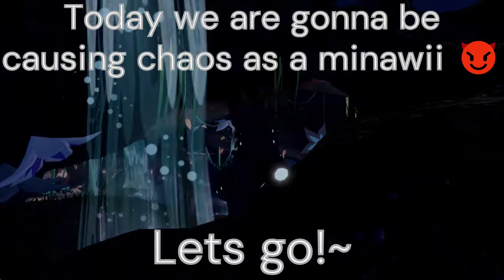CAUSING CHAOS AS A MINAWII! Cos chaos (Creatures of Sonaria Roblox)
Today we are being an annoying minawii 😈
I don't usually play as minawii and find them quite annoying but today I decided to be an annoying ankle bitter and cause some chaos!

PS: I got glimmer, but I didn't notice because the colors were to dark